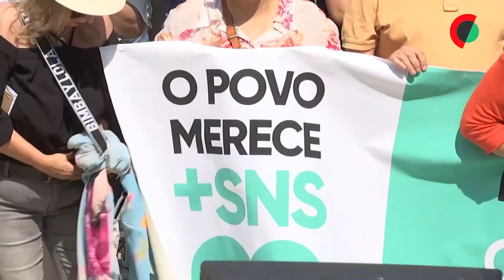Movimento em defesa do SNS quer "a polis" na rua a discutir soluções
Em defesa do Serviço Nacional de Saúde (SNS) “a polis” saiu à rua, dando corpo a um movimento cívico que está a começar, mas que quer crescer, nem que seja “por teimosia” e sem ficar à espera dos políticos.